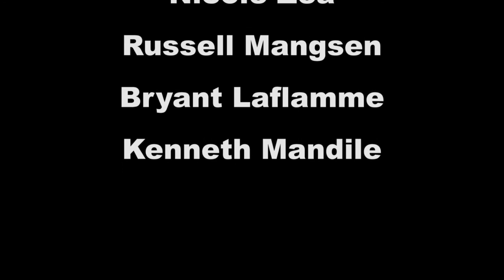"Lights, Camera, Chamber!" - Manufacturing Roundtable/Academic Opportunities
In this episode of "Lights, Camera, Chamber!" Hank speaks with area manufacturers and vocational school superintendents about the importance of manufacturing jobs in the city of Worcester and Central Massachusetts.